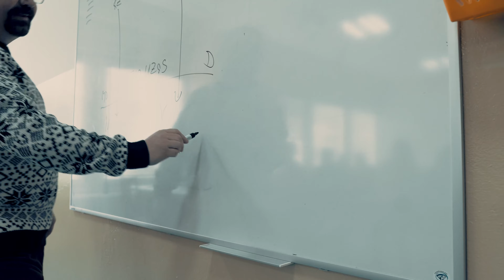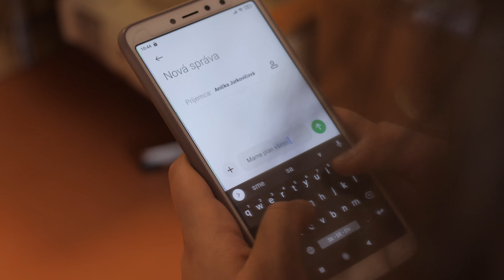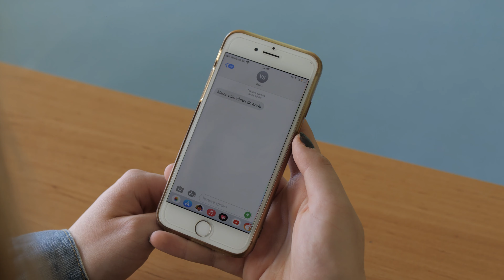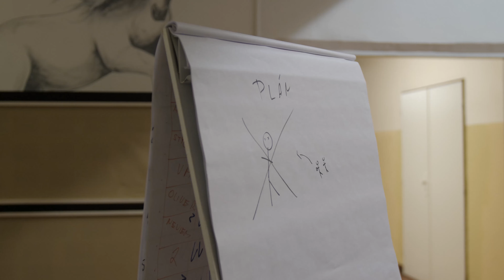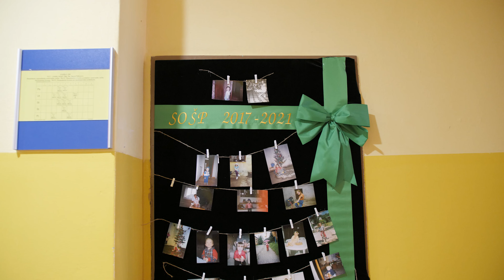Kradnutie triednej knihy │ SOŠ Podnikania Prešov │ 4.C 2020/2021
Pozrite si originálne video študentov zo 4.C na SOŠ Podnikania v Prešove.
Študentom ďakujeme za príjemnú spoluprácu pri nakrúcaní a prajeme všetko dobré.